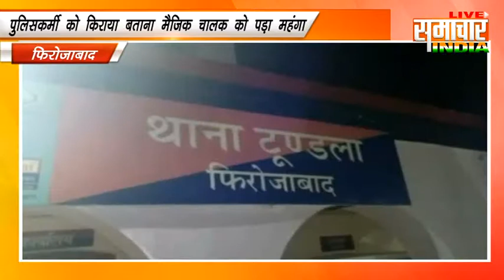फ़िरोज़ाबाद : पुलिसकर्मी की गुंडागर्दी एक बार फिर आयी सामने, किराया बताना मैजिक चालक को पड़ा महंगा